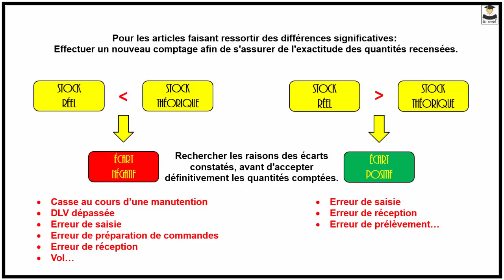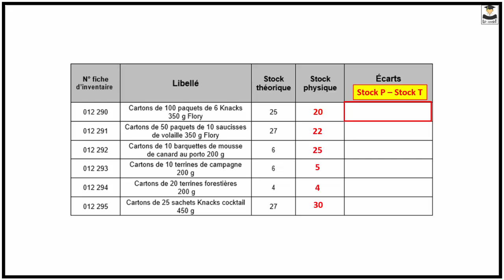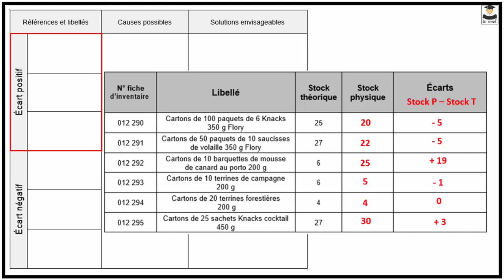INVENTAIRE - ANALYSE DES ÉCARTS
Faire une comparaison entre le stock théorique (celui fourni par le logiciel) et le stock physique, permet de desceller les différences de quantités ; les erreurs d’adressage; les stocks dormants …